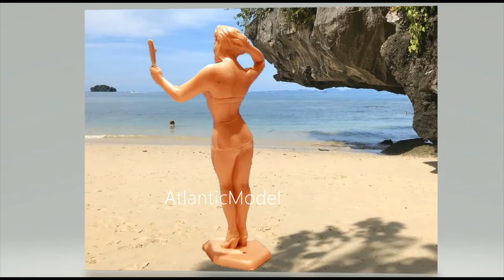фигурки 1/32 Marx Красавицы на пляже 60 мм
куклы 1/32 Marx Красавицы на пляже. Переиздание. Набор из 8 восьми кукол в 8 восьми различных позах. Без повторов. Материал пластмасса. Персиковый цвет. Куклы в масштабе 1 32 высота фигур 60 мм производства Marx recast. Отличное, коллекционное состояние. Отличное качество. Совершенно новые.
Посмотрите другие наборы и Вы, найдете много интересного для своей коллекции или для ценного подарка.